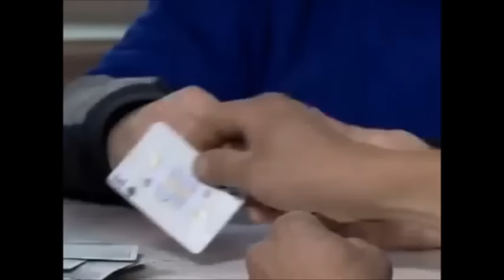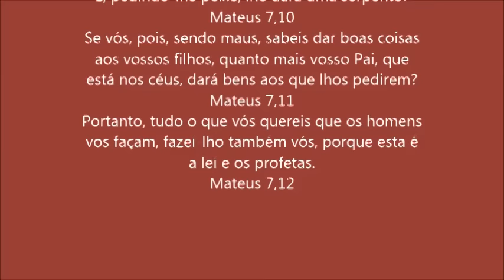HISTORIA EMOCIONANTE "ERNANI"